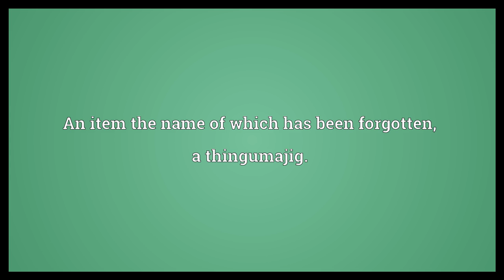Bizzo Meaning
Video shows what bizzo means. Business; a matter or matters of personal concern; a course of action.. An item the name of which has been forgotten; a thingumajig..  Bizzo Meaning. How to pronounce, definition audio dictionary. How to say bizzo. Powered by MaryTTS, Wiktionary